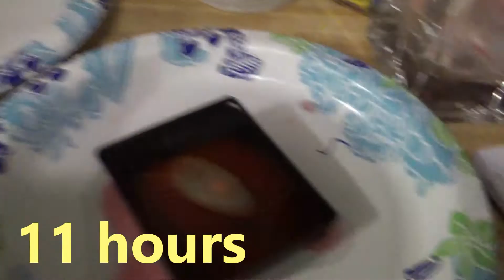Dollar Tree Crystal Growing Kit — Does It Actually Work?!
Try It Tuesday – Crystal Growing Kit From Dollar Tree

Have you ever walked into Dollar Tree, spotted one of those crystal growing kits, and wondered if they actually work? Today on Try It Tuesday, Crazy Dave’s Crew puts the $1 kit to the test. We follow the directions, set everything up, and see how well these budget-friendly crystals really grow!

0:00 – Intro & Music
0:09 – Welcome to Try It Tuesday
0:17 – Dollar Tree Crystal Kit Overview
0:33 – Comparing to Hobby Lobby & Walmart Kits
0:40 – Time to Test It!
0:48 – Gathering the Crew
0:56 – Music Montage
1:31 – Reading the Instructions
2:02 – Step 1: Filling the Container
2:41 – Measuring the Water
3:22 – Marking Water Levels
4:03 – Preparing Hot Water
4:56 – Adding Hot Water
4:59 – Opening the Crystal Chemicals
5:07 – Mixing the Solution
6:32 – Adding the Chemicals
6:57 – Setting Up the Base Rock
7:14 – Pouring Remaining Crystals
7:27 – Crystals Begin Growing
7:39 – Waiting Process Begins
11:22 – Checking the Results
11:39 – Crystal Appearance Overview
12:03 – Honest Final Opinion
12:11 – Would We Recommend It?
12:54 – Final Thoughts on Dollar Tree Kit
13:04 – Outro & Subscribe Reminder